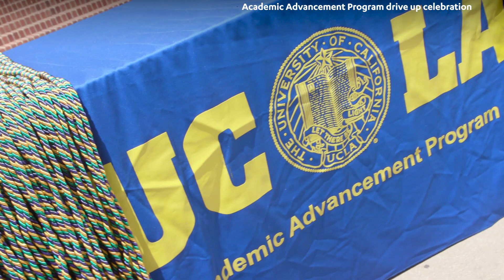UCLA 2021 commencement and celebration highlights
Chancellor Gene Block, Oprah Winfrey, D’artagnan Scorza, and Ted Lieu are among those celebrating the resilient class of 2021 as they leap toward the next phase of their exciting journey.